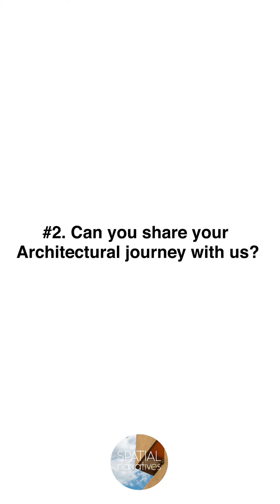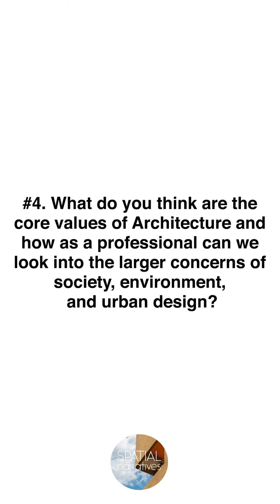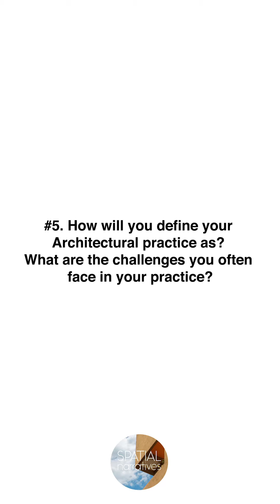Archilogues - #2 Yatin Pandya // An initiative of Spatial Narratives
Archilogues - A series of architectural dialogues with Architects, Designers & Planners. A humble initiative of “Spatial Narratives” where these experts are questioned with a series of concerns by various Architects / Students and the answers are released in a form of short video series.

© Archilogues by Spatial Narratives // conceptualized & executed by Architect & Photographer - Kartik Rathod

Questionnaire:

1. What is Architecture for you?
2. Can you share your Architectural journey with us?
3. How did you get into writing? Can you share your thoughts on the books you wrote?
4. What do you think are core values of Architecture and how as a professional can we look into the larger concerns of society, environment, and urban design?
5. How will you define your Architectural practice as? What are the challenges you often face in your practice?
6. What are your design approach and thought process behind low-cost housing and rehabilitation projects?

About the Architect:
Yatin Pandya is an author, activist, researcher and a practicing architect with his firm Footprints E.A.R.T.H, He holds a masters in architecture from McGill University at Montreal, Canada and has worked with the Vastu Shilp Foundation for Studies and Research in Environmental Design as an Associate Director, before starting Footprints E.A.R.T.H. in 2008. He has been the author of books like - Elements of Space Making, Courtyard Houses of India, Concepts of Space in Traditional Indian Architecture, to name a few.  He has been involved with city planning, urban design, mass housing, architecture, interior design, product design as well as conservation projects.